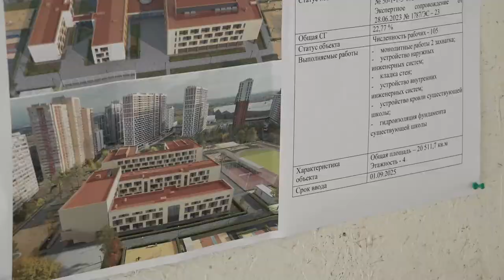Второй смены не будет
Готовность – 20 процентов. Глава округа Андрей Иванов проверил ход строительства пристройки к Немчиновскому лицею. О результатах инспекции – расскажем.